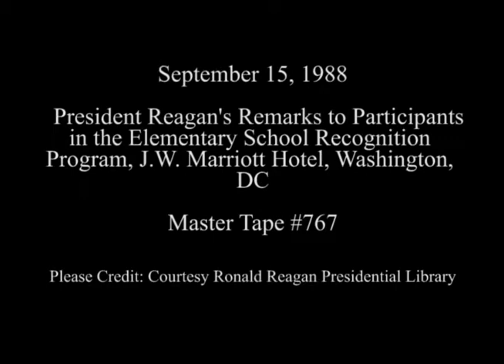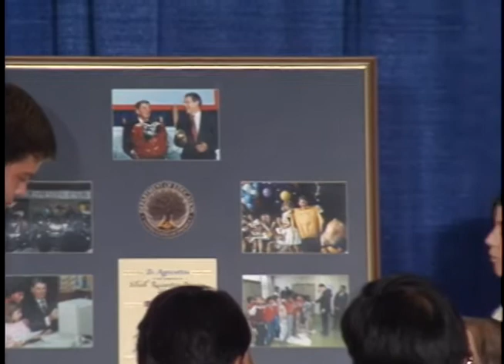President Reagan's Remarks for the Elementary School Recognition Program on September 15, 1988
Full Title: President Reagan's Remarks at Elementary School Recognition Ceremony, Presentation of Photos of Visits to Elementary Schools at Grand Ballroom J.W. Marriott Hotel in Washington, DC on September 15, 1988

Access Restriction(s):Unrestricted
Use Restriction(s):Unrestricted